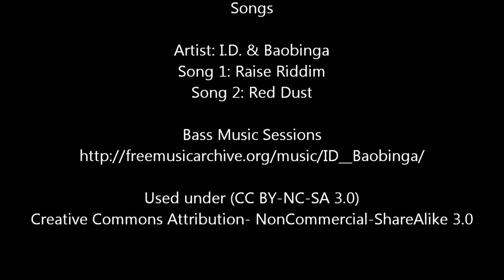esupin - Killzone 2 Leftovers Montage/Compilation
The editing is not quite there, but I liked the song choice and the fact that there were more than just single kills. Also, the leftovers story was win.

Leftover rice all day